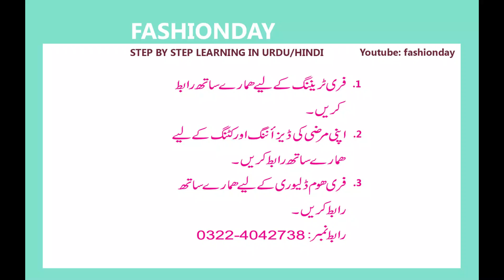puff sleeve tutorial I baju ka new design I chunnat wale bazo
puff sleeves cutting and stitching
puff sleeves design cutting and stitching
model sleeves design
beautiful sleeves design cutting and stitching
sleeves cutting
simple sleeves designs cutting and stitching
designer sleeves design
puff sleeves cutting
puff sleeve design
blouse sleeves design
summer season baju
puff bazo banane ka tarika
how to make puff sleeves
puff baju kaise banate hai
puff baju design
puff baju ki cutting
puff wali baju
puff sleeve kaise banate hai
puff sleeve kaise banaye
puff baju cutting and stitching

Hello friends, what's up? This is Fashionday team back with amazing and new baju design for girls. In this video we have special tips for beginners. This video covers basics and end to end sewing methods. I hope you will enjoy this video. Stay happy.